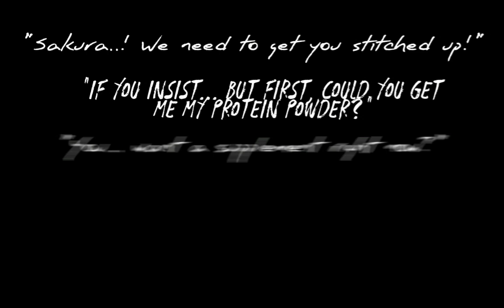Honey, what'd you take? || Danganronpa;THH (Chap.4 Spoilers, Asahina angst)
~CW~
Implied su!c!de

Extra audio from Ep 9 English Dub of the Danganronpa anime

~Fandom~
Danganronpa; Trigger Happy Havoc, by Spike Chunsoft

~Characters~
Sakura Ogami (Ultimate Martial Artist)
Aoi Asahina (Ultimate Swimming Pro)